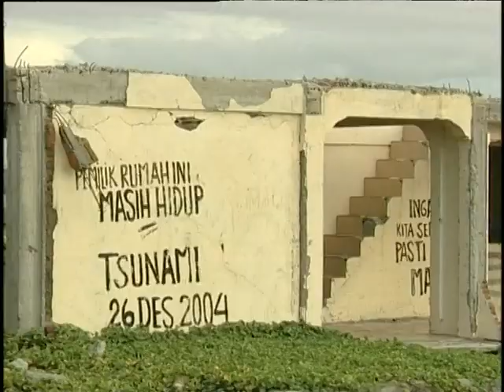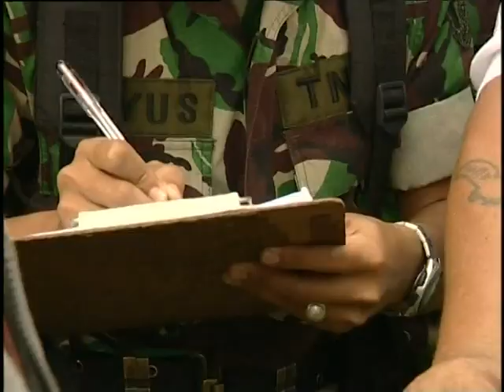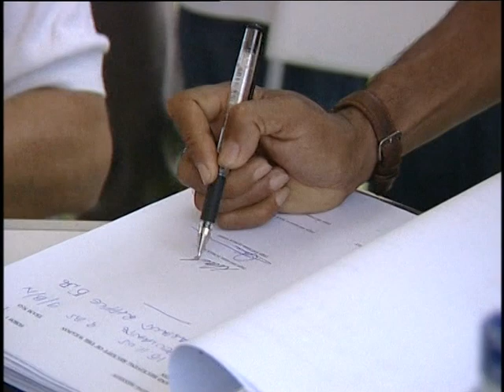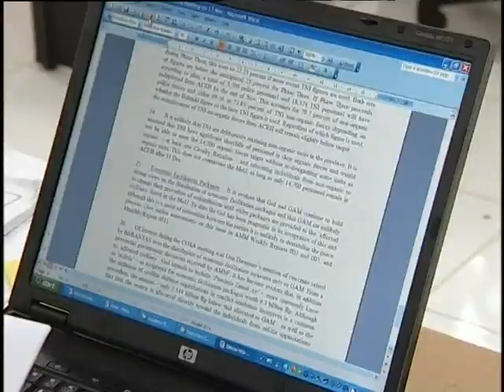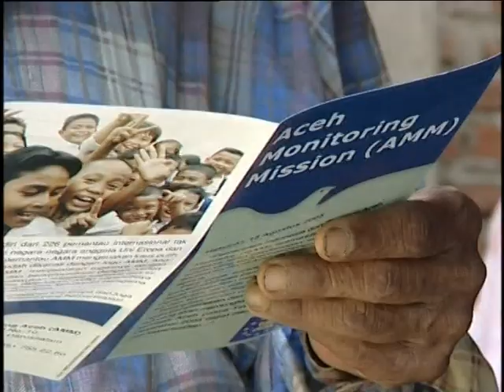EU supports Aceh Peace Process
Aceh is at the northernmost point of the Indonesian island of Sumatra. Even before it was hit by the tsunami in December last year, there was a state of emergency in this province.   For 30 years the Free Aceh Movement- the GAM- had been waging an insurgency which was fiercely opposed by the Indonesian army. In August 2005,  a Peace Agreement was signed with the mediation of former Finnish President Martti Ahtisaari. The EU immediately sent inspectors out there. With their counterparts from ASEAN countries, they are 230 men in white on the spot, as part of the Aceh Monitoring Mission (AMM). Their job: to verify the implementation of measures mapped out in the Peace Agreement.